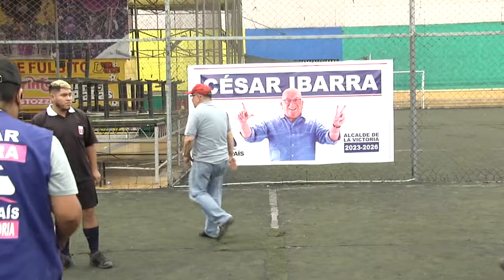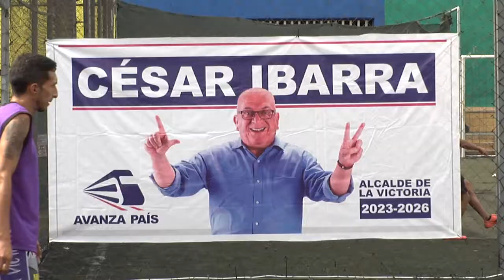CAMPEONATO AVANZA PAIS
CAMPEONATO DE FULBITO "CESAR IBARRA" 1ra. Edición Categoría Libre